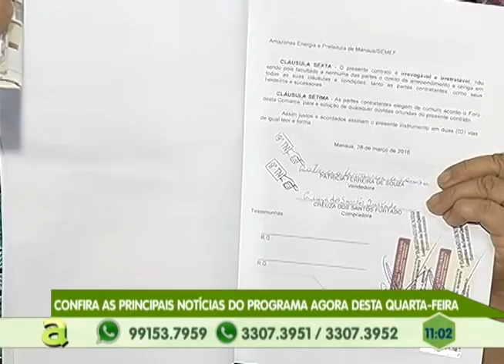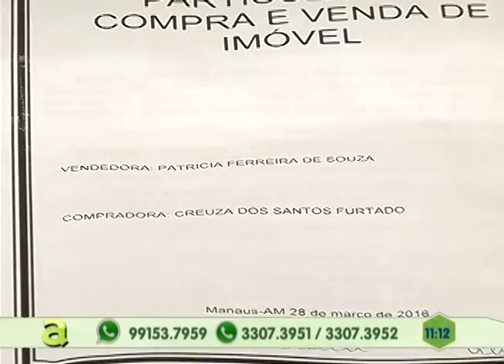Forte chuva em Manaus causa prejuízos para a população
01º BLOCO AGORA 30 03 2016 - Forte chuva em Manaus causa prejuízos para a população